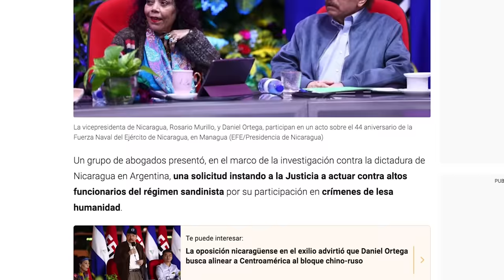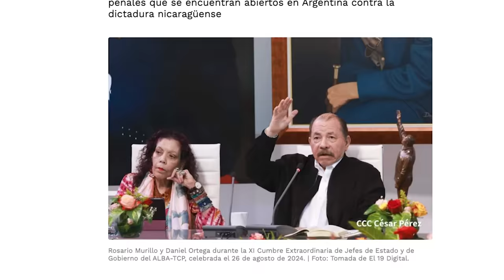Piden la captura internacional de Daniel Ortega y Rosario Murillo en Argentina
Un grupo de abogados argentinos solicitó a la Justicia de su país que cite a declaración indagatoria y se libre una orden de detención y captura internacional de Daniel Ortega, Rosario Murillo y otros funcionarios de la dictadura nicaragüense, por su participación en crímenes de lesa humanidad.

La petición es parte de los procesos penales que se encuentran abiertos en Argentina contra el régimen nicaragüense. Dichos procesos iniciaron en octubre de 2022, por los abogados Darío Richarte y Diego Pirota; y después en enero de 2023, por el Foro Argentino para la Democracia en la Región.
El abogado Darío Richarte dijo al medio argentino Infobae, que “la solicitud se funda en la gravedad de las imputaciones, que incluyen asesinatos, torturas, desapariciones forzadas, detenciones arbitrarias y persecución por motivos políticos y religiosos, entre otros crímenes, todos ellos considerados crímenes de lesa humanidad”.

Lee la noticia completa en nuestro sitio web 🌐